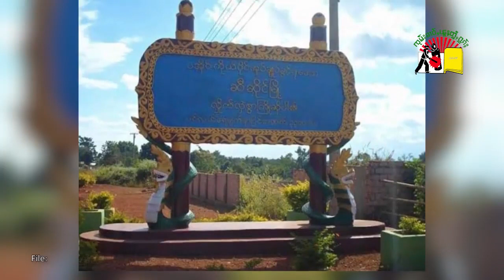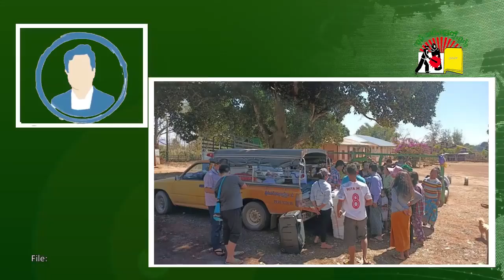သိုၵ်းမၢၼ်ႈယိုတ်းမိူင်း ၸီႇသင်ႇႁႂ်ႈၵူၼ်းပၢႆႈၽေးသိုၵ်းပွၵ်ႈၶိုၼ်းႁိူၼ်း တေႃႇထိုင်လိူၼ်ၼႆ့သဵင်ႈ